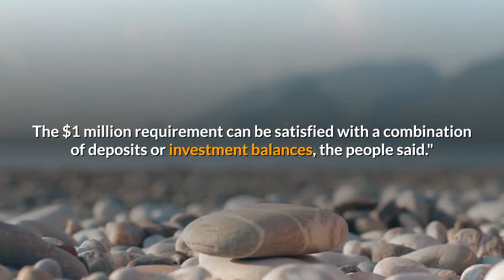Wells Fargo tells new clients they need $1 million in balances for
Wells Fargo is raising the bar for new customers to get a popular mortgage product, CNBC has learned exclusively. The bank is now requiring new clients to bring at least $1 million in balances if they want to refinance a jumbo mortgage, up from a previous level of $250, 000, according to people with knowledge of the policy. The change came in a July 1 overhaul of lending guidelines that broadly lowered barriers to the product for existing customers, while making it far harder for new ones to qualify, said the people, who declined to be identified speaking about the move. The move shows how Wells Fargo, the largest U. S. mortgage lender, is operating under the dual pressures of the coronavirus pandemic and a Federal Reserve cap on its balance sheet. While the entire industry has tightened access to mortgages amid the pandemic, the pullback has been more pronounced at Wells Fargo, which can't grow its balance sheet thanks to the Fed order, one of a dozen regulatory constraints tied to the bank's 2016 fake accounts scandal. In early April, as the bank grappled with the initial upheaval caused by the pandemic, Wells Fargo pulled back from the market for jumbo mortgages, which are loans that are too big to be sold to U. -backed Fannie Mae and Freddie Mac. The lender said at the time that it would shun riskier loans and only refinance jumbo mortgages for customers with at least $250, 000 in balances. That move angered some of the bank's mortgage personnel, who had to turn down customers seeking to take advantage of falling mortgage rates. Demand to refinance home loans has been torrid the last few months, and refinance applications were 111% higher than a year ago, according to the Mortgage Bankers Association's index this week. Wells Fargo was the biggest player in jumbo mortgages last year, according to research firm Inside Mortgage Finance. In response, bank managers told their personnel that changes were coming that would relax some of those restrictions. Last week, the bank issued an ''expansion of guidelines'' that did away with the $250, 000 requirement for existing customers: People with a Wells Fargo bank or brokerage account of any level, or those who already had a mortgage with the firm, as of the end of June were granted access to jumbo refinances.''The changes we implemented on July 1 substantially increased the number of borrowers from which we'll accept applications for non-conforming refinances, '' Wells Fargo spokesman Tom Goyda said in an emailed statement. But for new customers, who could previously bring $250, 000 to the bank if they wanted a jumbo refinance, the lender has become more discerning. The $1 million requirement can be satisfied with a combination of deposits or investment balances, the people said.''They don't want to take somebody else's balance sheet and put it in on theirs, '' said one of the sources. ''We're very busy and they wanted to slow down the number of loans coming in.